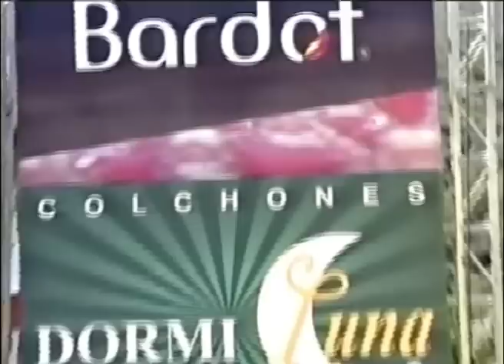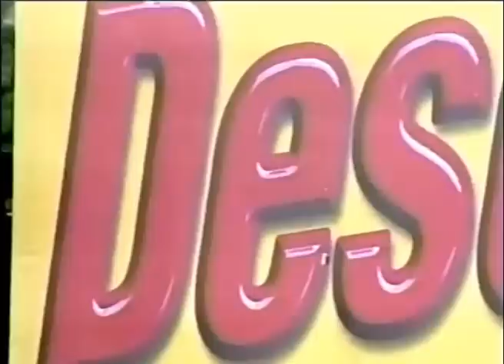COLEGIALA TIPICA RA7 EN SHOW DE LAS ESTRELLAS EN CISNEROS